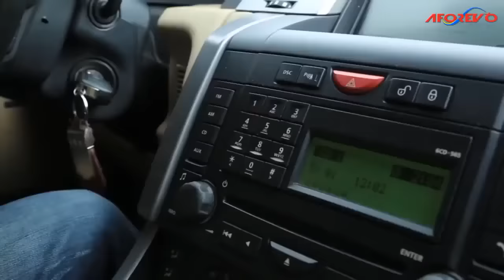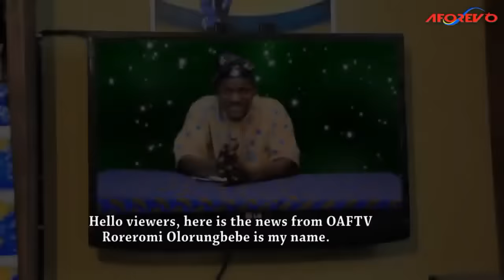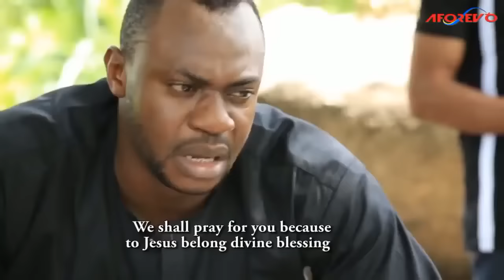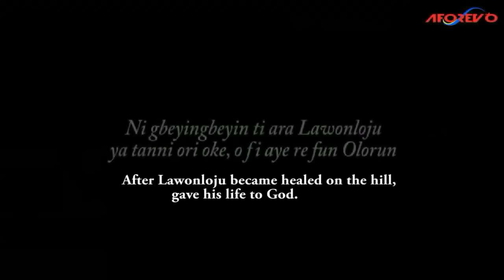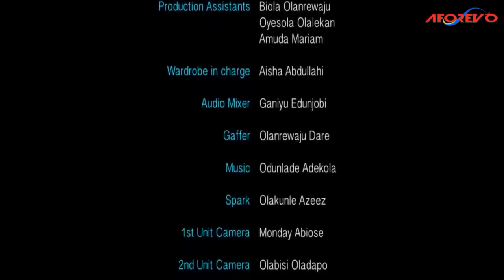IGBO DUDU {BLACK FOREST} - Yoruba Movie Drama - Odunlade Adekola, Eniola Ajao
After several warnings not to venture into politics, a young man aspiring for a senatorial position turned deaf ears until a sudden terrible illness visited him at the peak of his career. A trending Nigerian Yoruba movie.

Cast: Odunlade Adekola, Eniola Ajao.